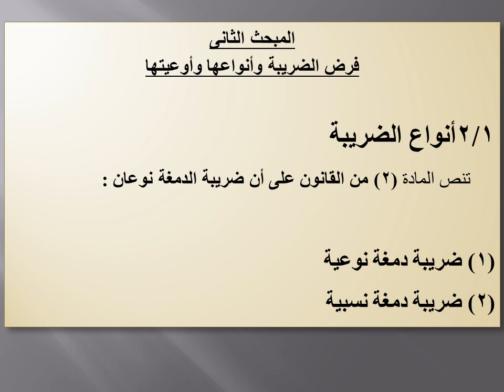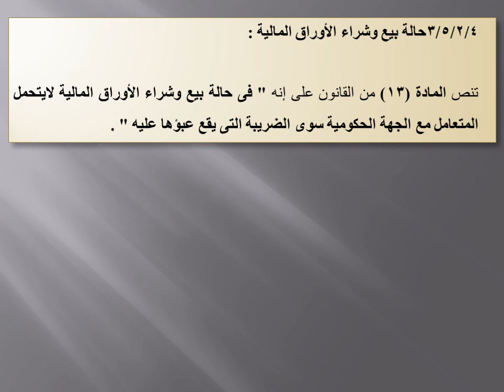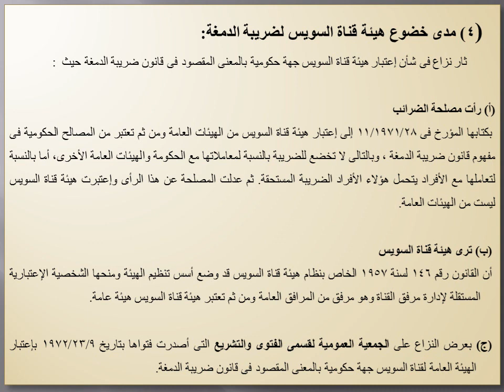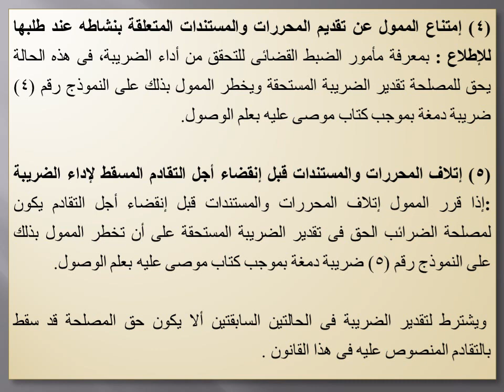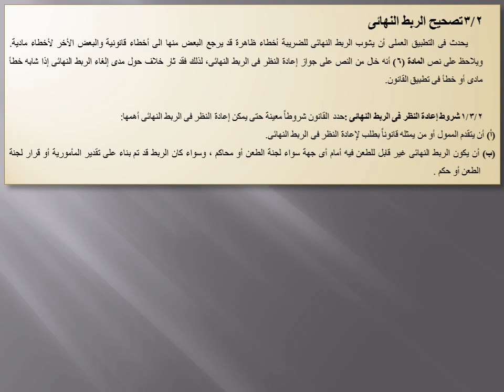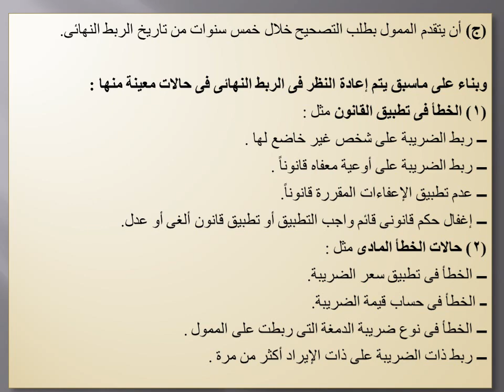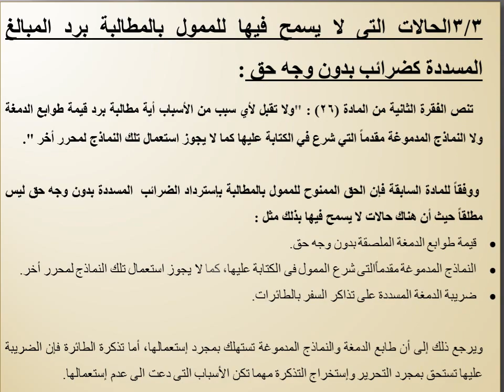دبلومة الضرائب - الفرقة الثانية - ضريبة الدمغة والجمارك - د/ حنان الجنيدى - ضريبة الدمغة